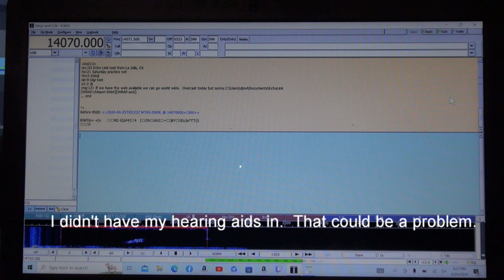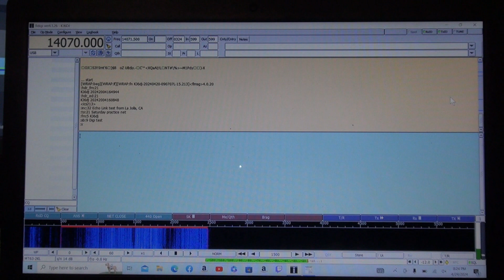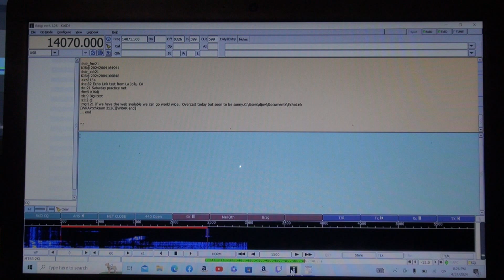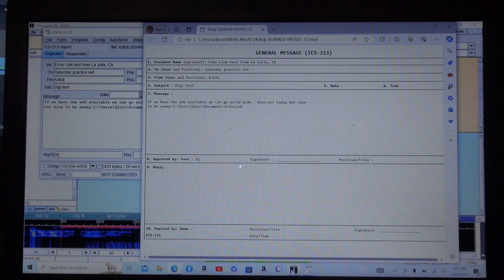la jolla digi movie